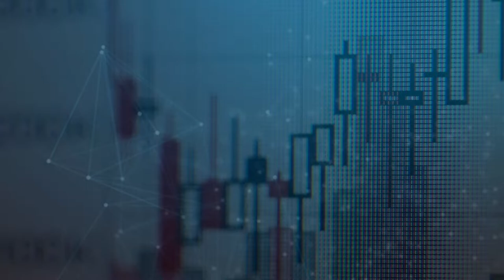Intro Business l Free Stock Footage | No Copyright Videos | Download Link Decription !